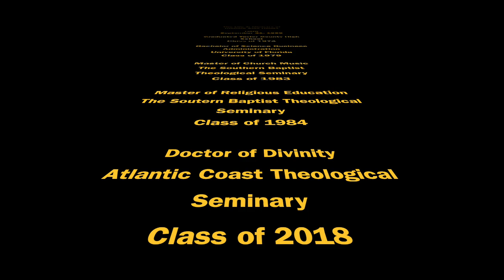Pastor Rich Retirement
Celebration of the Life & Ministry of Richard A. Childs